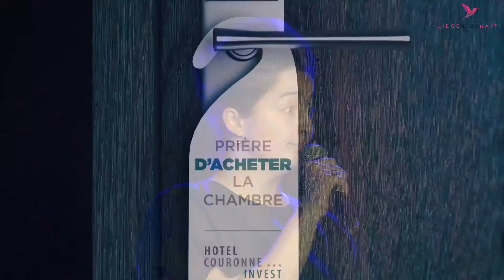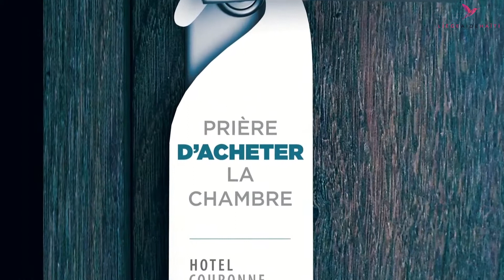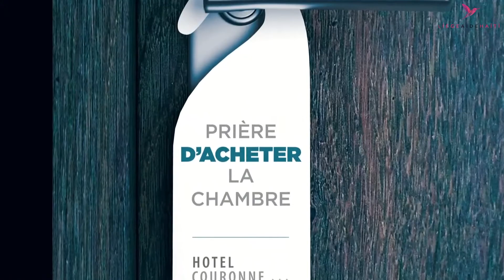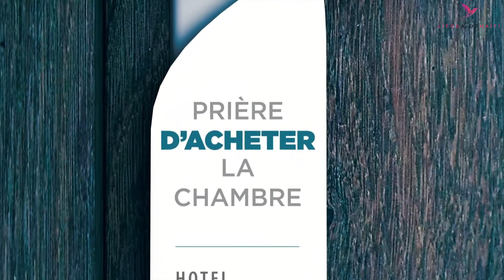Horizon Liège aide Haiti 2019